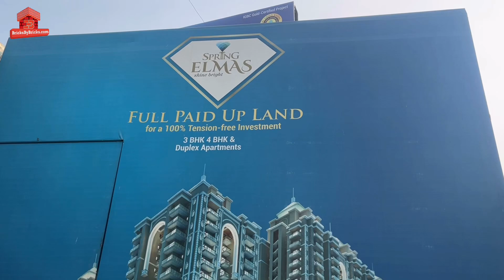Spring Elmas - 100% Trusted Project For Investment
Check out Sublime Spring Elmas in Greater Noida West, one of the upcoming under-construction housing societies in Greater Noida. There are apartments for sale in Sublime Spring Elmas. This society will have all basic facilities and amenities to suit homebuyer’s needs and requirements.

Being a RERA-registered society, the project details and other important information is also available on state RERA portal. The RERA registration number of this project is UPRERAPRJ274689.

Here’s everything you need to know about the must-know features of this housing society along with Sublime Spring Elmas Price List, Photos,  Floor Plans, Payment Plans, Brochure download procedure  and other exciting facts about your future home:

Features & Amenities

The project is spread over an area of 4.94 acres.
There are around 626 units on offer.
Sublime Spring Elmas Greater Noida West housing society has 7 towers with 24 floors.
Sublime Spring Elmas Greater Noida has some great amenities to offer such as Swimming Pool, Skating Rink and Gazebo.
Sublime Spring Elmas property prices have changed 5.7% in last last quarter
Maripat railway station is a popular landmark in Greater Noida West
Some popular transit points closest to Sublime Spring Elmas are Maripat railway station. Out of this, Maripat railway station is the nearest from this location.
Property prices in locality has changed 5.2% in last quarter

Towers7
Floors24
Units626
Total Project Area4.94 acres (20.0K sq.m.)
DRAWING ROOM
Floor: Vitrified tiles ISI mark
External doors and windows: UPVC
Fixture and fitting: Switches ISI
Walls: OBD paint ISI mark
Main door: Hard wood frame and skin moulded panelled door / flush door shutters
Ceiling: POP cornice/ paint with base putty partly false ceiling

MASTER BEDROOM
Floor: Wooden laminated

LIFT/LOBBY
Floor: Combination of different colors marble/ stone in pattern
Walls: Granite tiles cladding and texture paint
Ceiling: Paint with base putty

BALCONY
Floor: Ceramic tiles ISI mark
Walls: Permanent finish

STUDY/ SERVANT ROOM
Floor: Vitrified/ ceramic tiles
Walls: Permanent finish

BED ROOM
Floor: Vitrified tiles

TOILET
Floor: Anti-skid vitrified tiles ISI mark
Fixture and fitting: Switches ISI and standard chinaware fixture and fitting for geyser water supply (CP fittings ISI Mark)

KITCHEN
Fixture and fitting: Udaipur green marble top counter and fitting for RO system and geyser water supply fittings ISI mark
Utility: Single sink stainless steel ISI standard